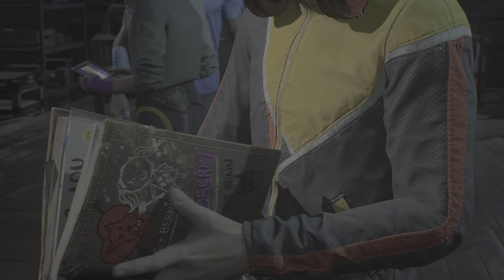Gotham Knights Gameplay Walkthrough Part 8 (PS5)